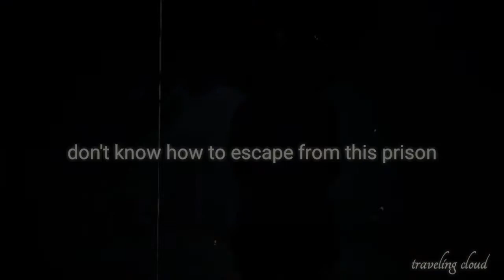Rue Bannett | I CAN'T BREATH | - Euphoria edit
-Rue Bannett-
•edit: kinemaster pro
•song: I can't breath
kiss you byee